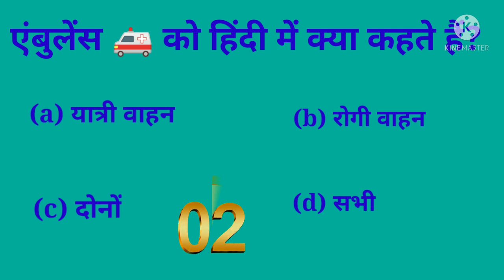Ambulance Ko Hindi Me Kya Kahate Hai (एंबुलेंस को हिंदी में क्या कहते हैं?) Video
Hii Friends
The Fact Race

Police Ko Hindi Me Kya Kahate Hai (पुलिस को हिंदी में क्या कहते हैं?) video

åre gk
are gk questions
are gk61 hot swappable
are gk61 keyboards good
are gkn axles good
are gkn pallets heat treated
are gk61x stabs good
are gk61 stabilizers good
can you
can you laugh like alexa
can you call back later
can you solve this question
can you get covid twice
कैन यू
did gky
did gkmc win a grammy
did gkp
what did gk chesterton write
when did gkmc drop
why did gk chesterton convert to catholicism
when did gk chesterton wrote father brown
when did gk chesterton became catholic
do goku die
do goku and broly become friends
do goku and gohan fuse
do goku and frieza become friends
do goku and bulma get married
do goku and vegeta fuse in the tournament of power
do goku and vegeta become friends
do goku and beerus become friends
does gk comes in neet
does gk count in mat
does gk come in ipmat
does gk61 have bluetooth
does gk keratin have formaldehyde
does gk comes in cat
does gk61 work on xbox
does gk61 support screw in stabs
has gk questions
has gk
has gkr transport been sold
snap has gk
words that has gk in it
gkp has
why have i got
oats have gluten
rice have gluten
do oats have gluten
does rice have gluten
does snap have gk
does gk61 have software
how good
how gke works
how gk improve current affairs
gk61 how to change colors
gk61 how to change colors without software
gk61 how to use arrow keys
gk61 how to turn on bluetooth
gkp how to apply
is gk important for upsc
is gk asked in ntse
is gktoday good for upsc
is gk asked in cat
is gk pal a good book
is gk a scrabble word
is gk asked in upsc
is gktoday good for ssc
what should gki be
should i go
was gk chesterton catholic
was gk chesterton married
was gk chesterton an inkling
was gk chesterton a socialist
was gk chesterton a calvinist
gks was developed by the mcq
gky was launched in
gks was developed by the
what time
what time is it in america
what time is it in london
what time now
what time now india
what time is it in south korea
what time is it in canada
what time is it in new york
when gk market is closed
when qk
when qkd
when gkp 3.0 payment
when gkp 2.0 payment
when gkp payment
when gkp release
when to a company producing razors
gk61 where to buy
gk where to buy
where can uk go in netball
where is gkc school
where is gkvk in bangalore
where does glycolysis occur
where is glycogen stored
where is gkn located
which gk book is best for upsc
which gk book is best
which gk book is best for ssc cgl
which gk book is best for ssc
which gk book is best for ssc chsl
which gk book is best for nda
which gk book is best for ias
which gk has the most goals
who gk questions
who gk questions and answers
who gk hindi
who got
gktoday
gk who is the president of india
gk who have scored
gk who invented what
why gk is important
why gk is important in our life
why gke
why gki infusion
why is gk quiz important
why use gke
why is gk in xat
will gk come in neet 2020
will ggp shares go up
gk420d will not calibrate
goodwill
will hoy gkn
will hoy gkn aerospace
careerwill gk
will norris gk
world gk
world gk in hindi pdf
world gk instagram
world gk questions and answers pdf
world gk in hindi 2021
वर्ल्ड गक
gktoday
why gke
why gki infusion
why use gke
goodwill
will hoy gkn
careerwill gk
will norris gk
world gk
world gk instagram
वर्ल्ड गक
gktoday
why gke
why gki infusion
why use gke
goodwill
will hoy gkn
careerwill gk
will norris gk
world gk
world gk instagram
वर्ल्ड गक